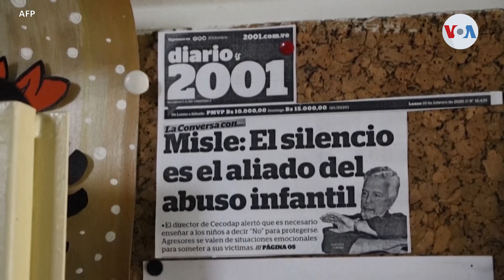Nominada de EE. UU. a la CIDH con Venezuela en la mira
EE. UU. nomina a una chilena para presidir la CIDH. Se trata de la doctora Alexandra Huneeus, jurista y profesora de leyes pero, sobre todo, es una gran conocedora del caso Venezuela. Cristina Caicedo Smit, de la Voz de América, con el reporte.